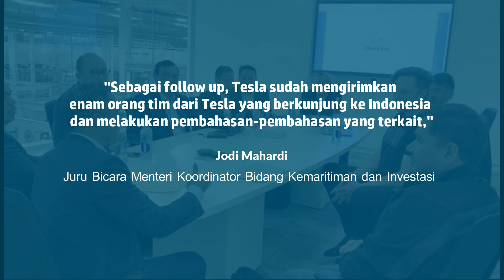Usai Bertemu Luhut, Elon Musk Kirim Timnya untuk Pantau Industri Nikel Indonesia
Juru Bicara Menteri Koordinator Bidang Kemaritiman dan Investasi Jodi Mahardi mengungkapkan bahwa CEO Tesla Inc Elon Musk telah mengirimkan timnya ke Indonesia. Menurut Jodi, hal itu dilakukan setelah Menko Bidang Kemaritiman dan Investasi (Marves) Luhut Binsar Pandjaitan menawarkan nikel Indonesia saat bertemu dengan Elon Musk di Amerika Serikat (AS) beberapa waktu lalu. Hal tersebut untuk memenuhi bahan baku pengembangan kendaraan berbasis listrik atau electric vehicle (EV) yang menjadi produk andalan Tesla.

Penulis : Ade Miranti Karunia
Penulis Naskah: Anggie Puspariana
Video Editor: Firzha Ananda Putri
Produser: Firzha Ananda Putri